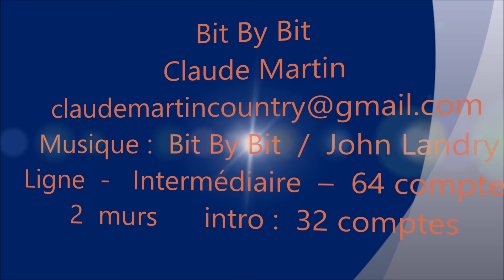BIT BY BIT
Claude Martin
          Danse de ligne  -   Intermédiaire  –  64 comptes
                           2  murs      intro :  32 comptes